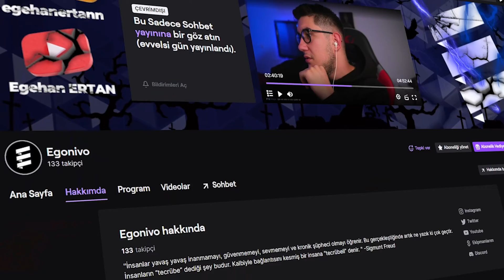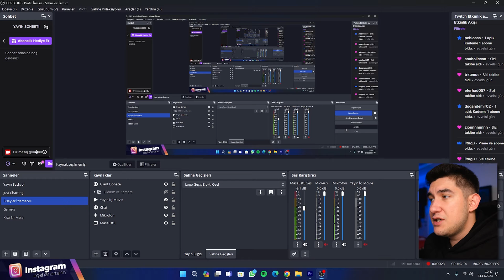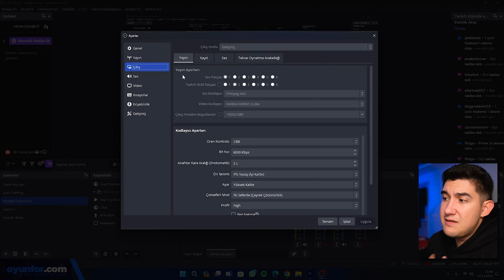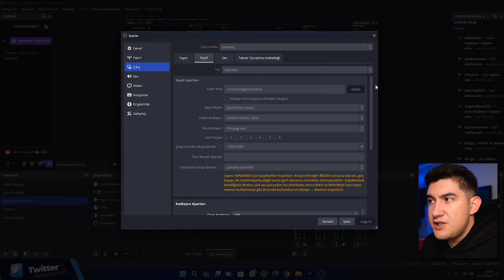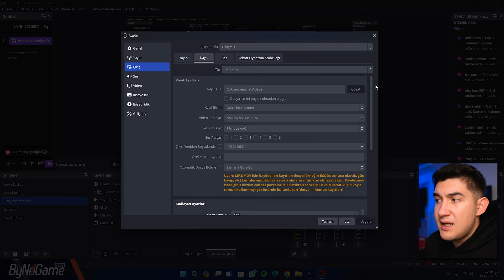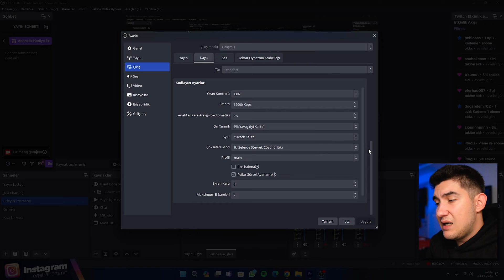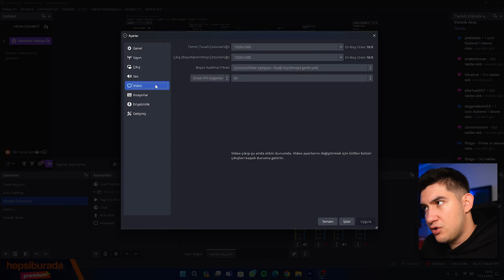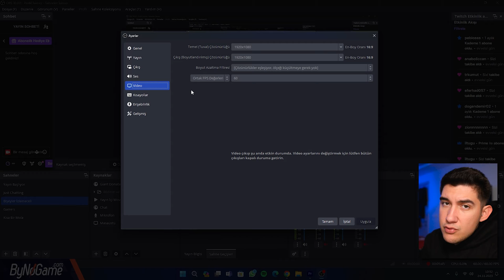YAYIN ve KAYIT için EN İYİ OBS AYARLARI - Kalite Kaybına Son ! #1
Herkese merhabalar bu videoda obs ayarları nasıl yapılır ondan bahsettim. Tekrardan başladığım twitch yayın hayatıma daha öncelerden de çok sıkıntı yaşadığım ama tam anlamıyla çözdüğüm yayın ve kayıt için en iyi obs ayarları nedir onlardan bahsettim. Sizlere twitch yayınlarınız da ve ekran kayıtlarında kalite kaybı yaşamadan gönül rahatlığıyla obs ayarlarınızı kullanabilirsiniz. Bu video serisinde yayın yaptığınızda veya ekran kaydı aldığınızda nelere dikkat etmelisiniz ya da nasıl yapmalısınız cevaplarını vericek.

00:00 Giriş
00:21 Twitch Yayınları Duyurusu
00:42 Video Konusu
01:14 Obs Giriş
01:30 Obs Ayarlarına Giriş
07:13 Önemli Bitrate Hakkında Konuşma ve Tablo
07:55 Videoda Neler Yaptık
08:20 Özel Geçiş Animasyonu Ön Gösterim
08:40 Kapanış ve Teşekkürler